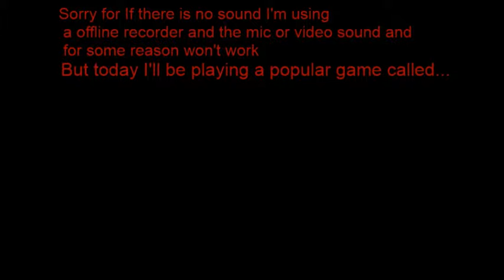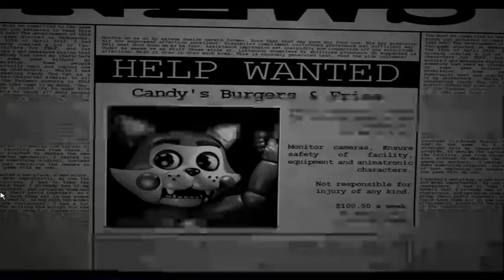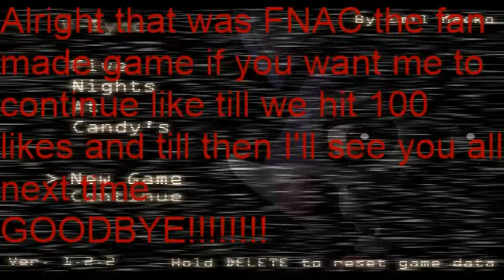FNAC Part 1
Sorry I will try better